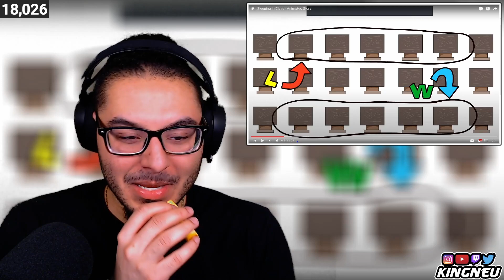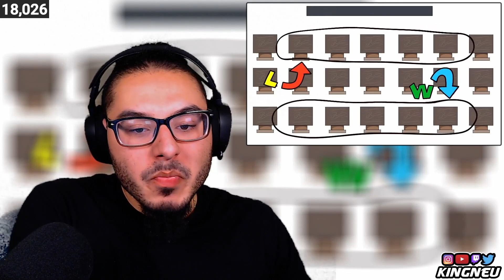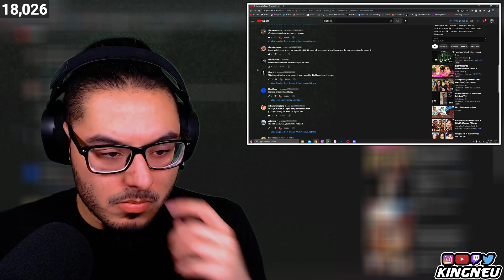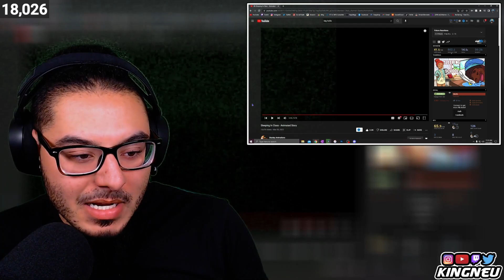Stanley Animations - Sleeping In Class - Animated Story | REACTION